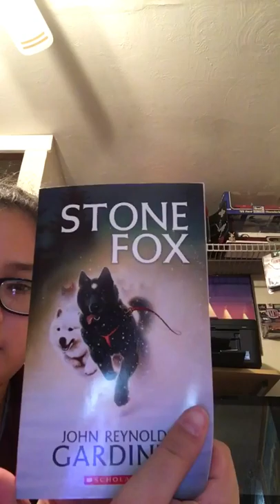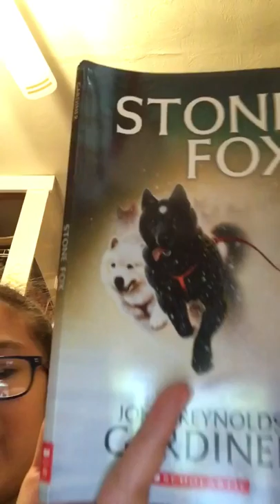Story time with PinkDog Stone Fox chapter 2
As always I do NOT own this book I'm simply reading it for your entertainment this book is owned and written by John Reynolds Gardiner